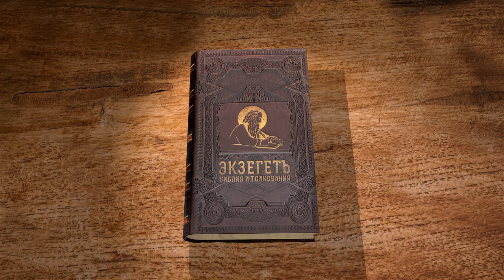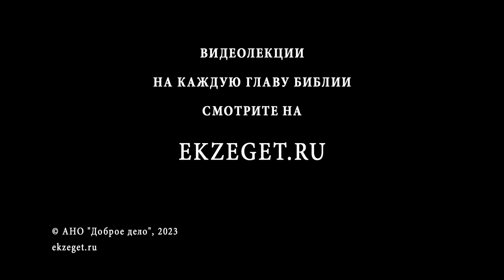Исход. Глава 7 "Первое знамение и первая казнь" Священник Антоний Лакирев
Команда Экзегет.

🔸  Возвещение Моисеем воли Бога. Пророк Аарон
🔸  Противление фараона повелению Бога
🔸  "Я наложу руку Мою на Египет и выведу воинство Моё"
🔸  Первое знамение
🔸  Первая Египетская казнь. Превращение воды в кровь
🔸  "И ожесточилось сердце фараона"